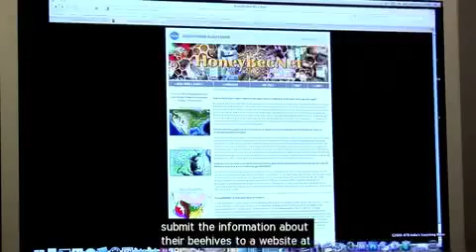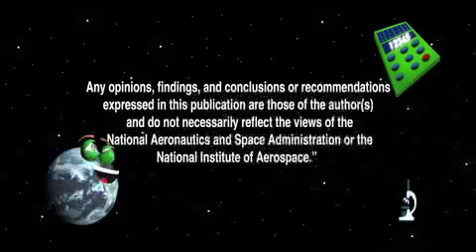Real World: Honeybees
Join NASA scientists and beekeepers in a citizen science project to collect important data about climate change. Learn how honeybees pollinate over 130 crops in the United States each year and what NASA is doing to help study the decline in bee populations.